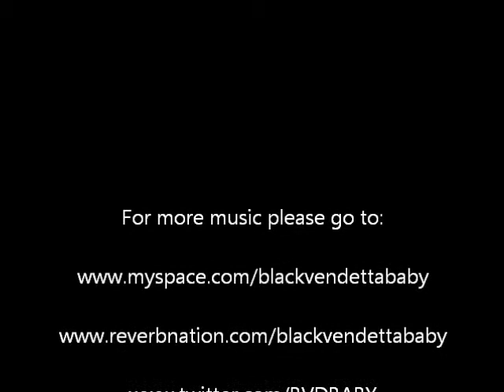Iowa the Norwegian Forest Cat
My beautiful Norwegian Forest Cat at 6 months old